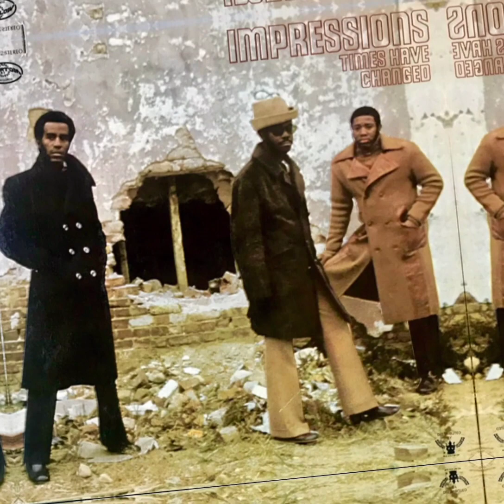The Impressions - This Loves For Real